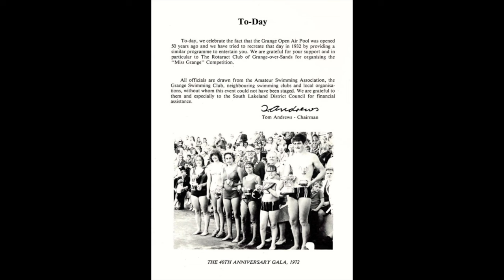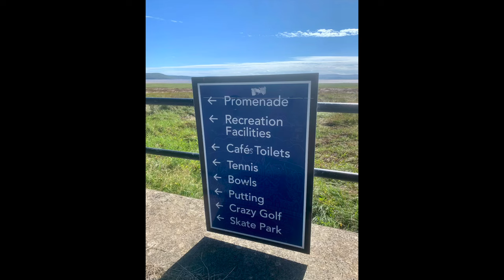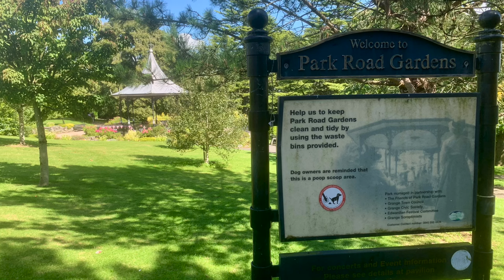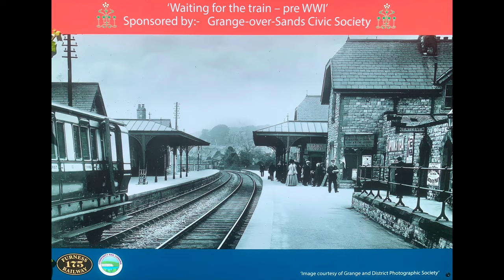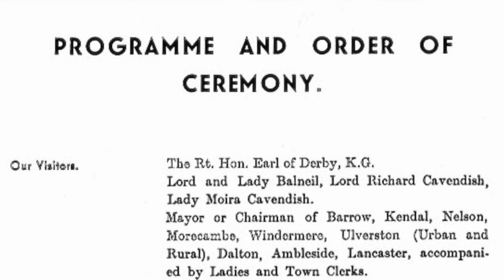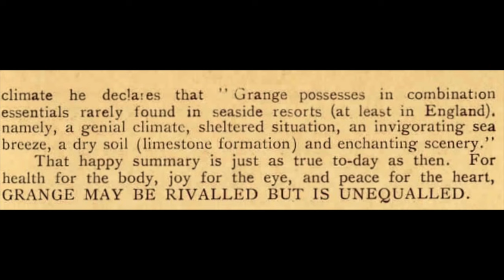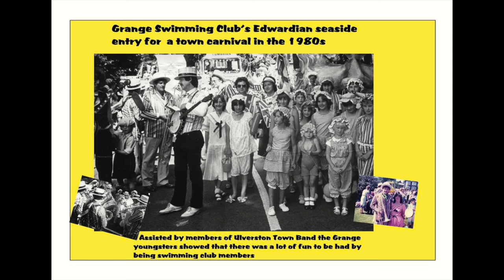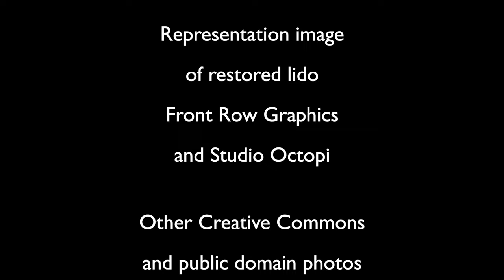'Grange Over Sands - The Loveliest Spot On The Lakeland Coast'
Save Grange Lido is a group of dedicated volunteers working to reinstate the stunning Art Deco Lido situated on the edge of Morecambe Bay. The project has been ongoing for many years and in 2023 the local council finally began work on their first phase of redevelopment to refurbish and make the site safe. SGL is continuing to work tirelessly to make phase two a reality, the ultimate re opening of the site as a viable pool and community asset.

This film was released by Save Grange Lido in May 2023 across all their social media and website. I’m pleased to say that it was very well received.

However, I somehow ‘forgot’ to share it here on my Yellow Factory Youtube.
So I shall right that wrong now.

This is a 14 minute narrated film which looks at the beauty and history of Grange-over-Sands; the history of Grange Baths and memories of those who swam there; the growth of Grange as a seaside resort after the opening of the railway in 1857;  the growth of Grange as a hydropathic seaside resort where bathing and saltwater treatments were on offer and the origin of Wakes Weeks holidays across the north of England. With such a rich history to build on the film looks forward to the realisation of the dream of a brand new pool and of a valuable community asset for the town and the wider region.